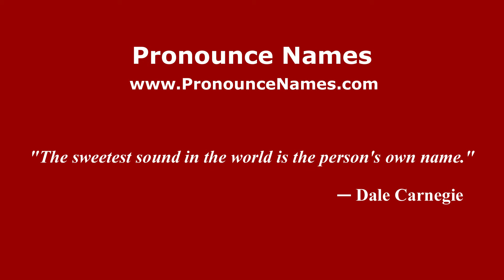How to pronounce Emanuele Concetti (Italian/Italy) - PronounceNames.com